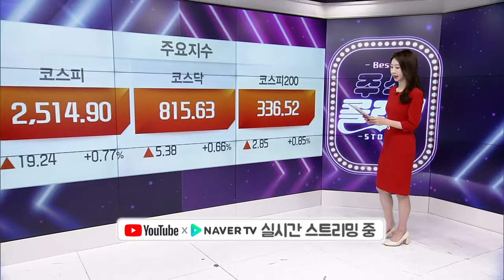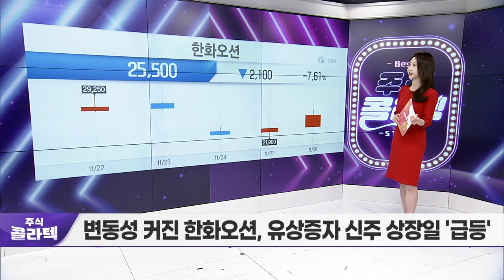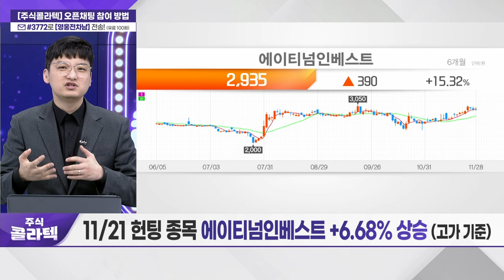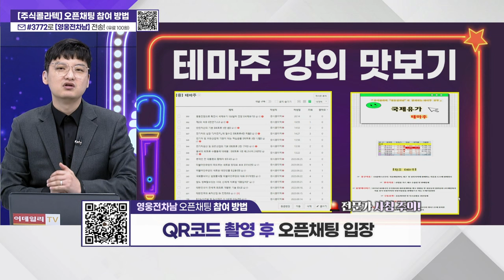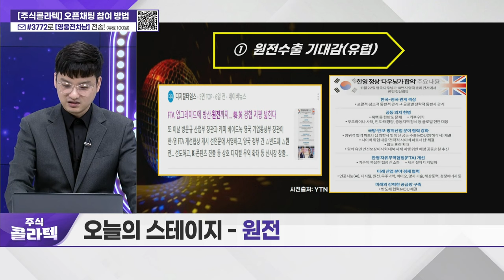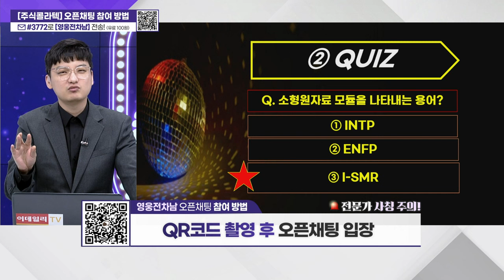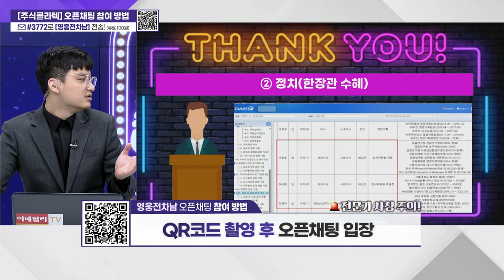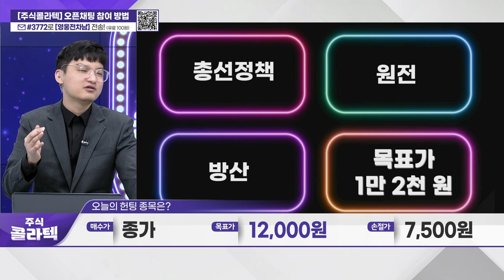대상홀딩스 / '오늘의 스테이지 - 원전'_주식 콜라텍 (20231128)